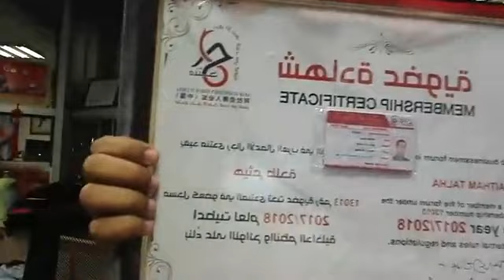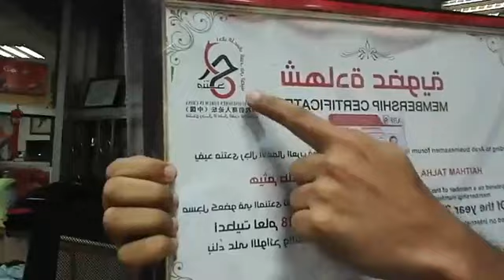بث مباشر من الصين عن ماكينات الطباعة وانواعها مع م. هاني طلعت